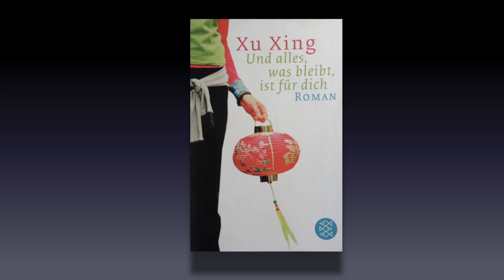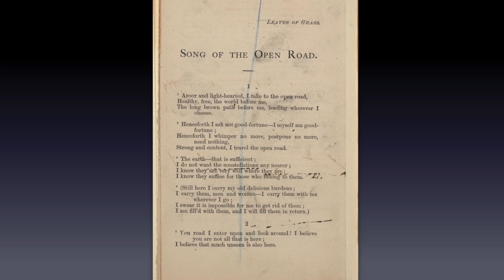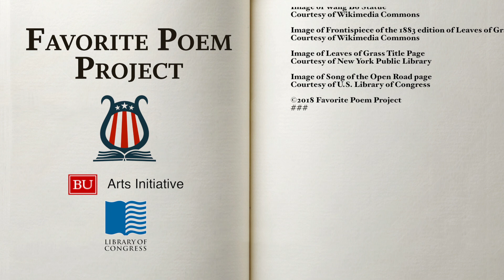From "Song of the Open Road" by Walt Whitman (Favorite Poem Project)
From "Song of the Open Road" by Walt Whitman, read by Xu Xing (Filmmaker and Writer, Beijing, China), as part of the Favorite Poem Project.